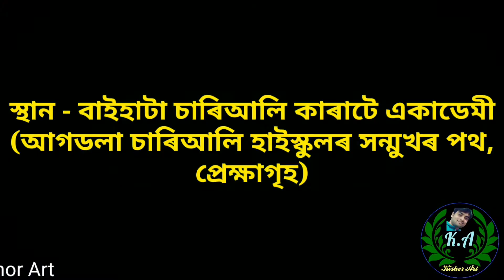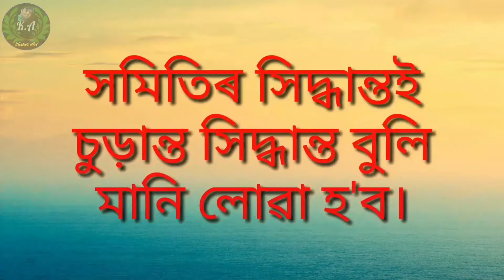১৪ ফেব্ৰুৱাৰী আহি আছে || বাইহাটা চাৰিআলিত আহি আছে দুটা প্ৰতিযোগিতা | What are the two competitions?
এই ভিডিওটোৰ দ্বাৰা ১৪ ফেব্ৰুৱাৰী ২০২১ত কামৰূপ জিলাৰ বাইহাটা চাৰিআলিত হ'বলগা  দুটা প্ৰতিযোগিতাৰ বিষয়ে বিতং ভাৱে জনোৱা হৈছে। গতিকে যিকোনো অভিভাৱকলৈ ভিডিওটো Share কৰি ছাত্ৰ ছাত্ৰী সকলক সহায় কৰে যেন।